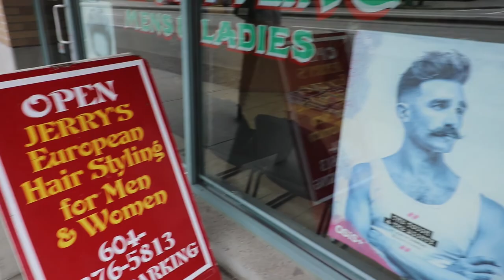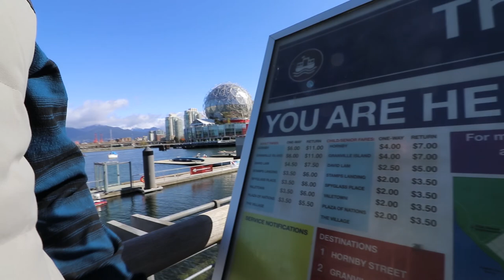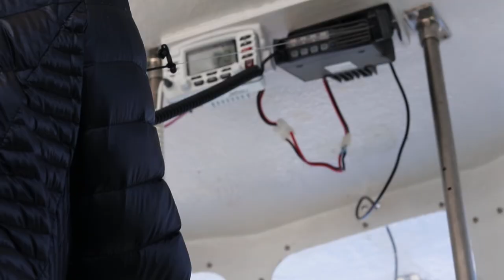EP 5: Vancouver Del 1 - US/Canada Road Trip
To idioter på eventyr i Nordamerika :-)